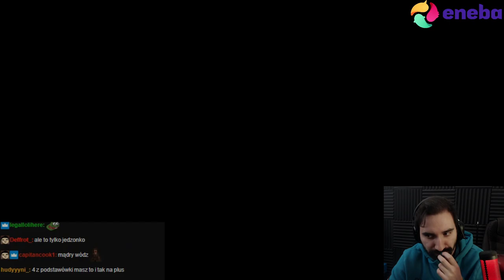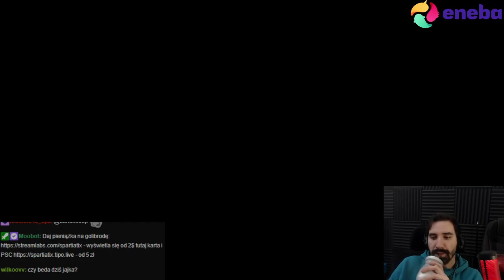ZARZĄDZANIE KRÓLESTWEM I POWOLNE PRZYGOTOWANIA DO WOJNY | Yes, Your Grace #3